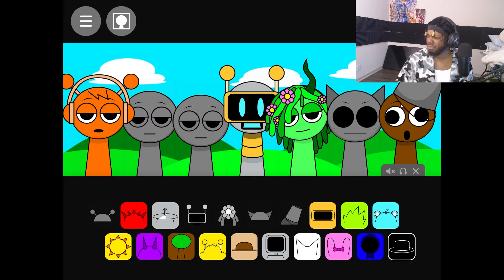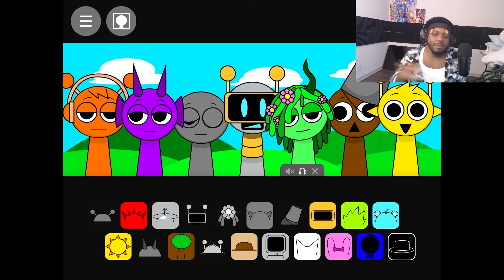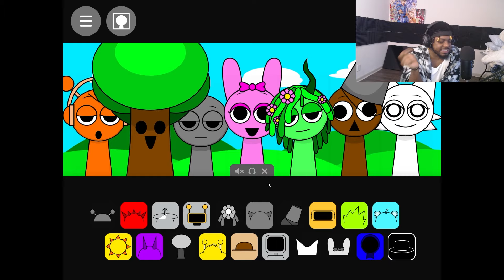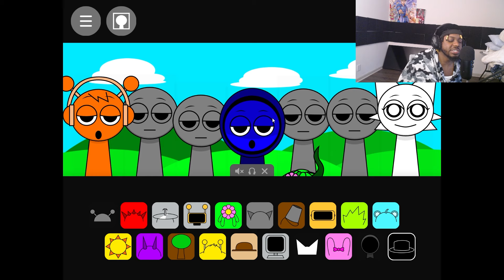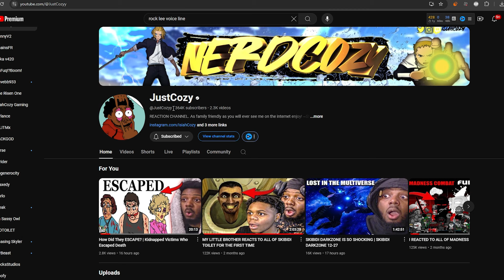SPRUNKI INCREDIBOX MOD IS CRAZY!